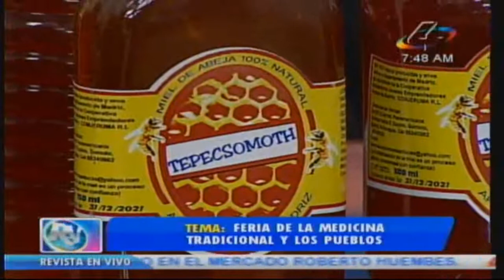Canal 4 y Canal 13🐝📺📹 Comjeruma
🐝📺📹Canal 4 y Canal 13 nicaragua